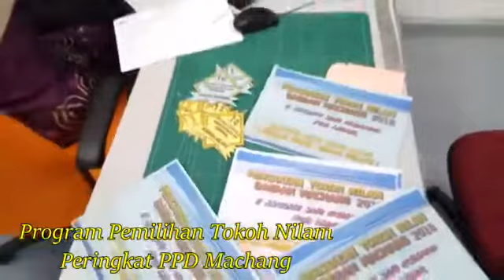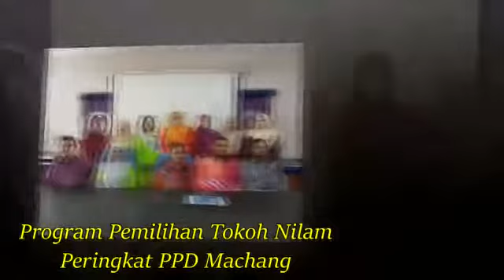Pencarian Tokoh NILAM Daerah Machang 2018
Tokoh NILAM